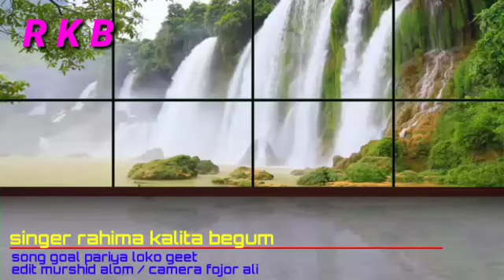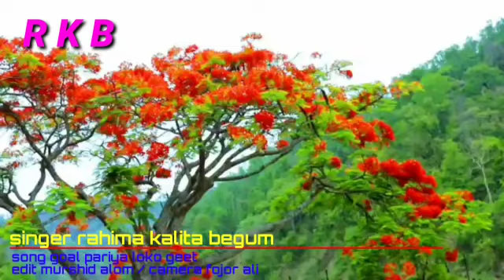Goalparia lokogeet || Rahima Kalita Begum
Lokogeet of Rahima Kalita Begum || Home production || A RKB Production ||